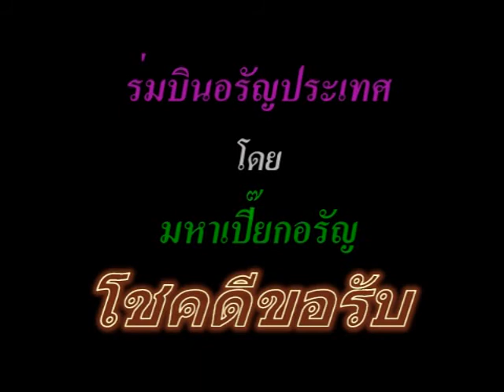ร่มบินอรัญประเทศ.mpg